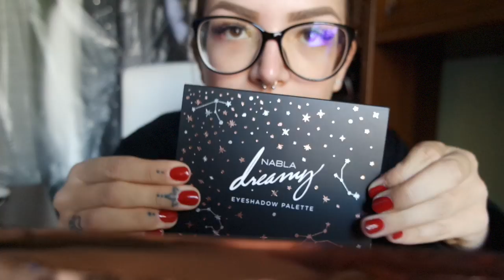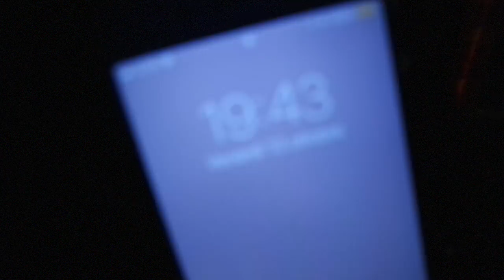NON HO MANTENUTO LA PROMESSA CHE VI AVEVO FATTO... | Vlog 13/10/2017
♥ ♥ ♥ ♥ ♥ ♥ ♥ ♥ ♥ ♥ ♥ ♥ ♥ ♥ ♥ ♥ INFOBOX♥ ♥ ♥ ♥ ♥ ♥ ♥ ♥ ♥ ♥ ♥ ♥ ♥ ♥ ♥ ♥

♡ NUOVI VIDEO TUTTI I LUNEDI E GIOVEDI ALLE ORE 16:00 !

Volante AliExpress

♡ INFORMAZIONI UTILI
❤ Con cosa registro : Canon Eos 70D (obiettivo 18-55)
❤ Con cosa edito : Final Cut Pro X
❤ Anteprime video: PicMonkey